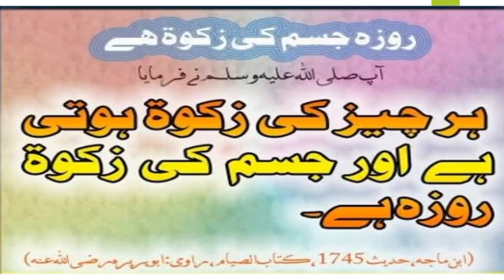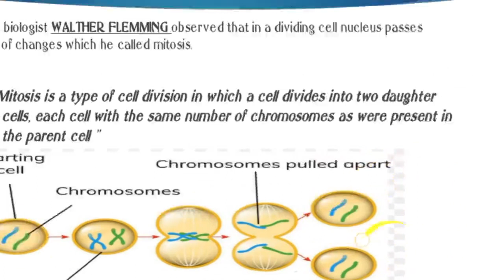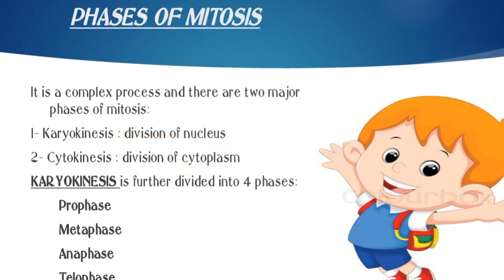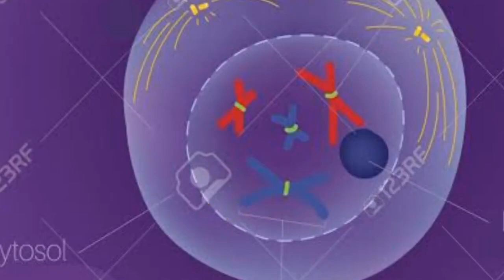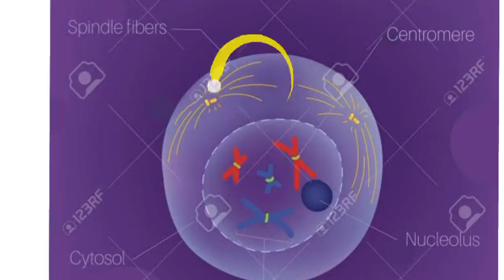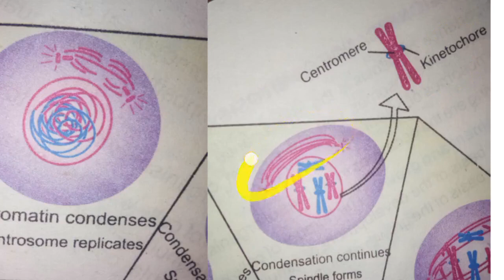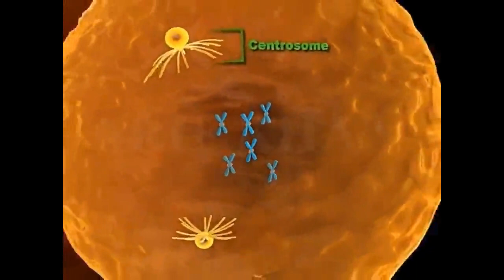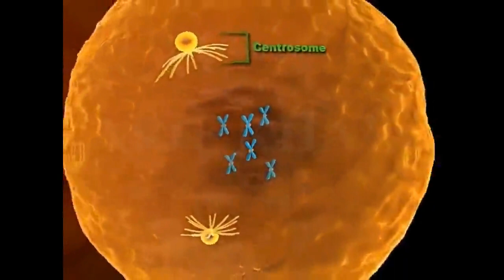The Sanai Sargodha,Bio 9th Week6 day3